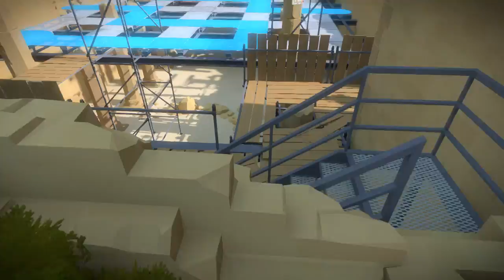Let's Play The Witness - Episode 30 "Return of the Shadows"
In this episode we try to figure out how to solve the secret puzzles in the castle mazes, give up, and then figure what piece of information I was missing on that one shadow puzzle. Ethan was laughing at me in the comments when I had originally not seen it...